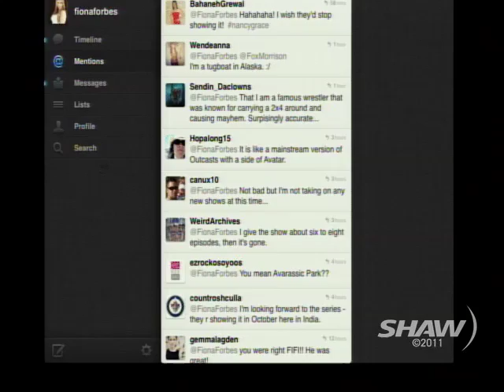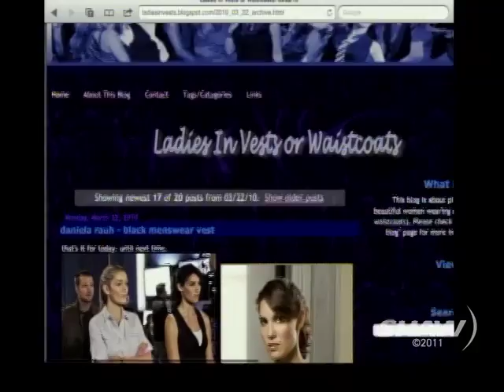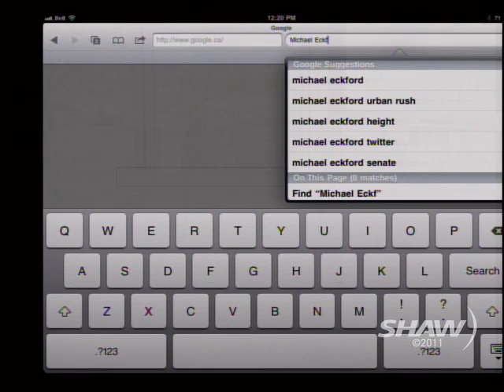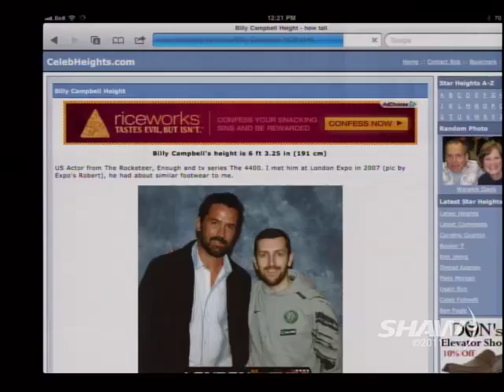Whats Trending on UR Sept 27th